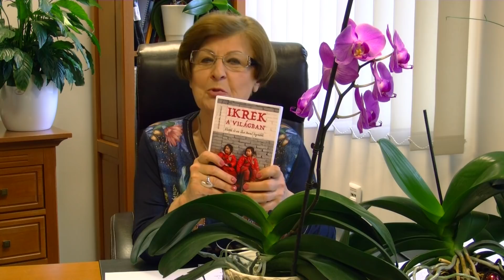Bagdy Emőke – Piontelli: Ikrek a világban könyvbemutató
Dr. Bagdy Emőke Alessando Piontelli "Ikrek a világban. Életük és az őket övező legendák" című könyvről tart bemutatót az Írók Boltjában.
2019